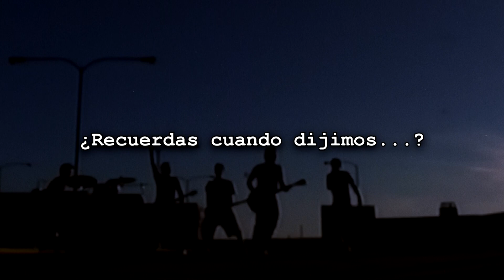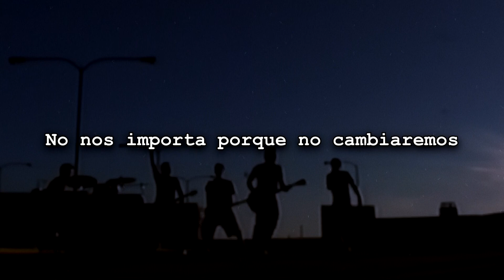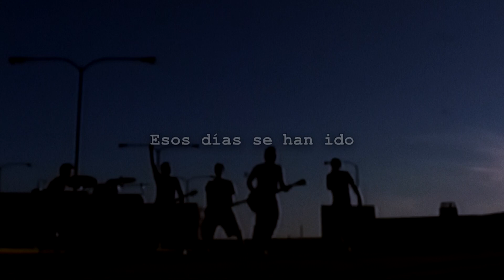Story Of The Year - 2005 [Letra en Español]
Un nostálgico tema donde se añoran los viejos tiempos con los amigos en los que la vida era más simple

Canción: 2005
Banda: Story Of The Year
Album: Tear Me To Pieces (2023)